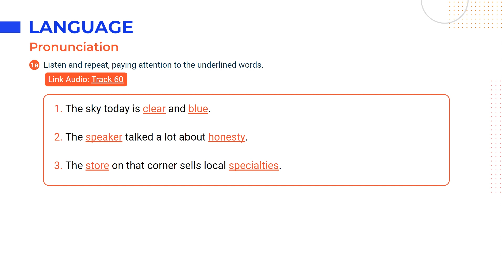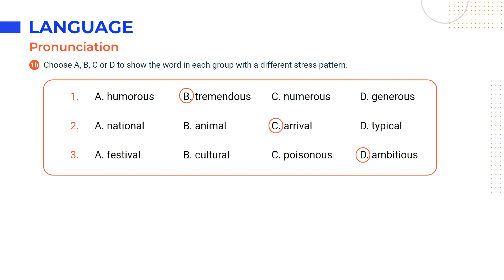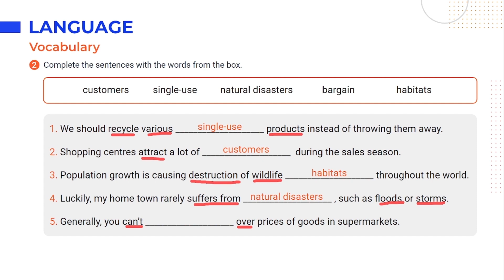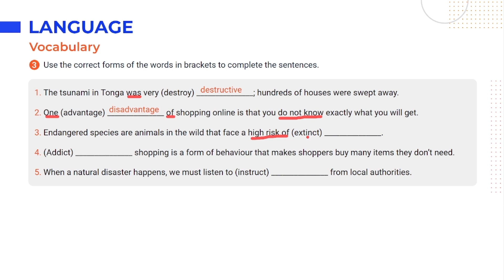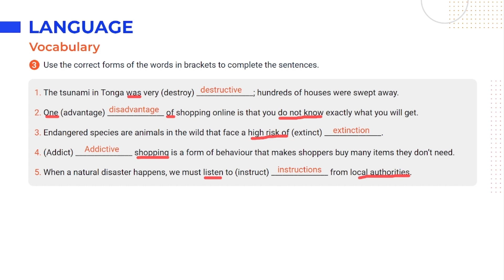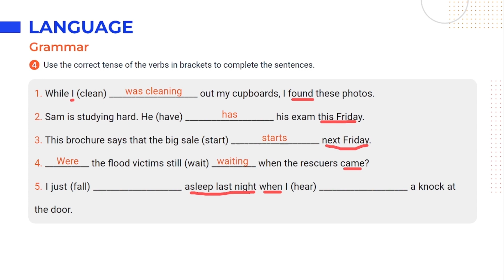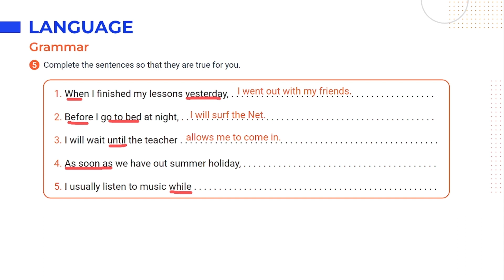Tiếng Anh lớp 8 Review 3: Language - Global Success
Nhằm giúp học sinh trong quá trình chuẩn bị bài tại nhà cũng như học trên lớp, video này sẽ tóm tắt kiến thức trọng tâm, cung cấp đáp án và giải thích chi tiết cho các bài tập thuộc phần Language - Review 3 Tiếng Anh 8 Global Success (Trang 102).

0:00 - Introduction
Pronunciation
0:33 - 1a. Listen and repeat, paying attention to the underlined words.
1:18 - 1b. Choose A, B, C, or D to show the word in each group with a different stress pattern.
Vocabulary
2.46 - 3. Choose the correct answer A, B, or C.
5:52 - 4. Use the correct forms of the words in brackets to complete the sentences.
Grammar
9:26 - 5. Use the correct tense of the verbs in brackets to complete the sentences.
13:31 - 6. Complete the sentences, so that they are true for you.